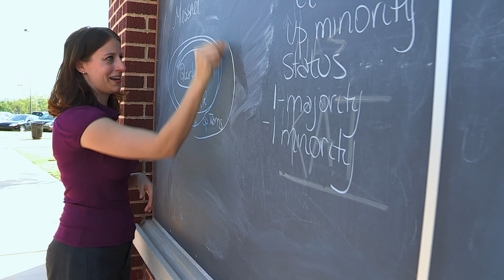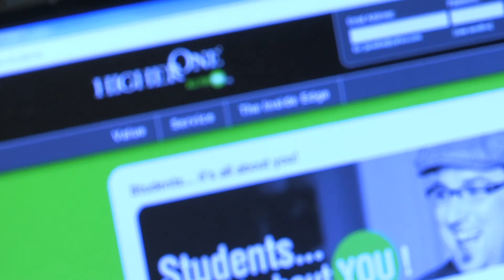Connect To Central Branding Introduction